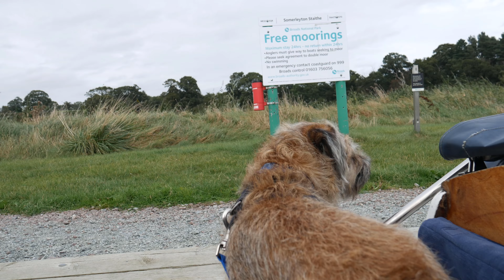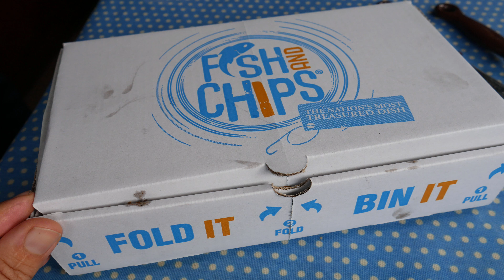Wind and Rain ,Geldeston to Reedham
3 Days boating from Geldeston to Reedham with overnight stops at Somerleyton and Oulton Dyke.